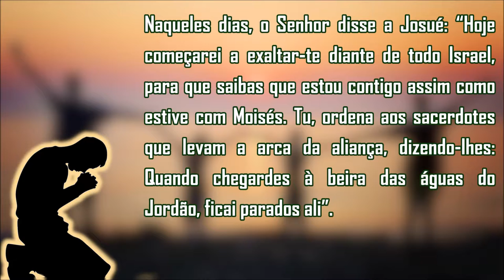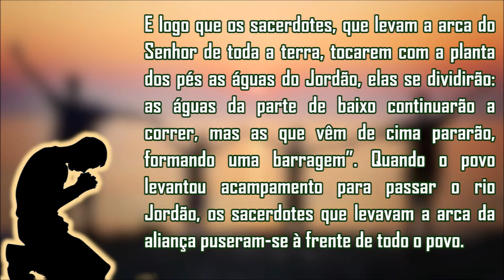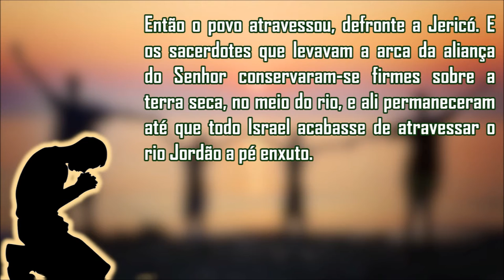(15/08/2019) Quinta-feira - Leitura 19ª Semana do Tempo Comum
Leitura do Livro de Josué capítulo 3 versículos de 11 a 13 e versículo 17

2019-15/08 - verde

Esse vídeo é destinado para todos aqueles que desejam acompanhar a primeira leitura da missa diária.

Artista: Wahneta Meixsell

Imagem de Jill Wellington por Pixabay